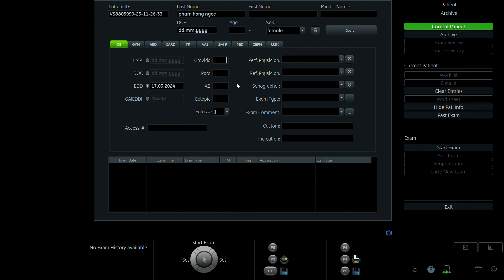PHẠM HỒNG NGỌC 1994 P1